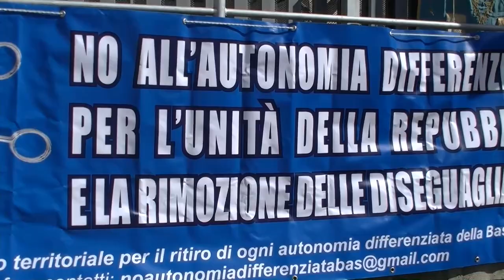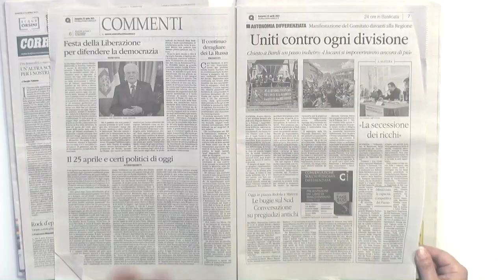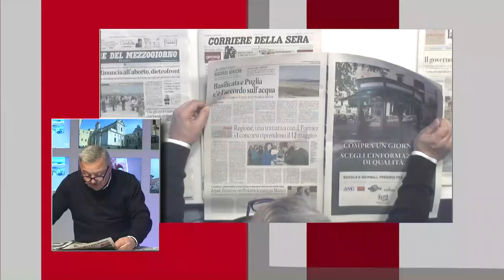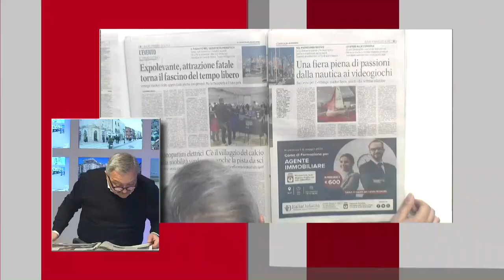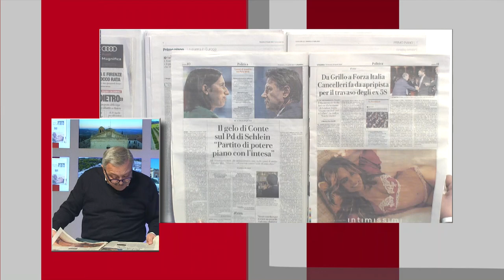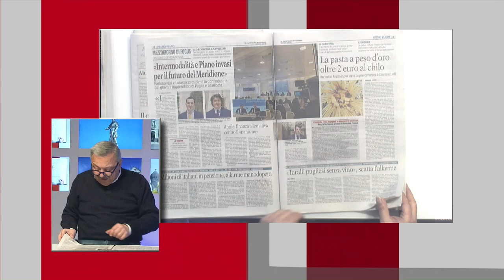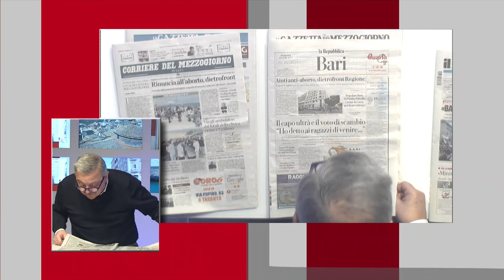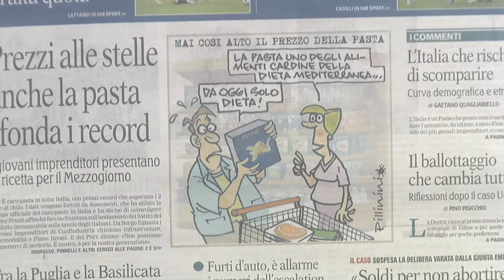TRM Network Live Special - 23 aprile 2023